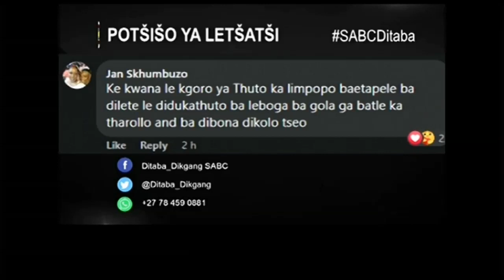Ditaba tsa Sepedi | 13 March 2022